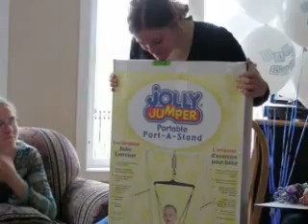Wesley Jordan's Baby Shower in Lethbridge June 8, 2008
Baby Shower hosted by Leanne Gayford.

Pictures taken by Rita Mahar